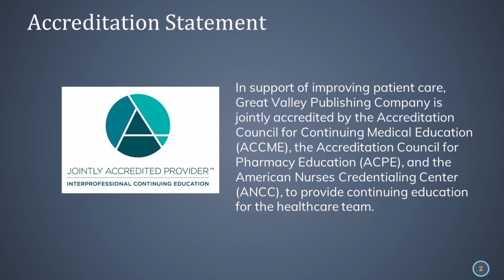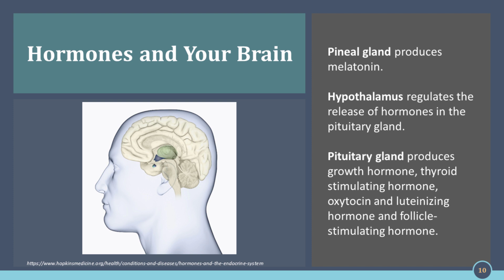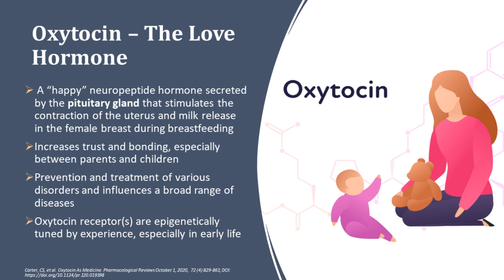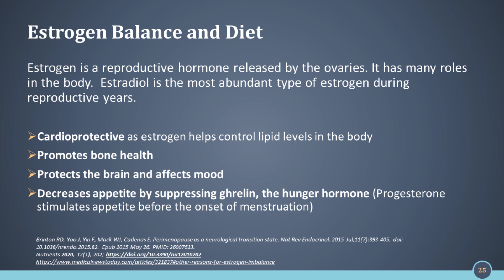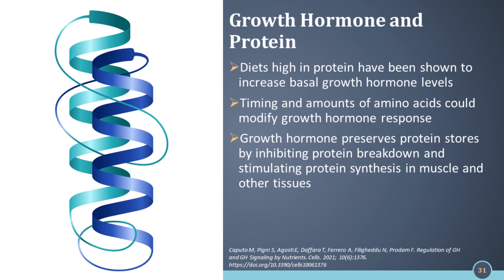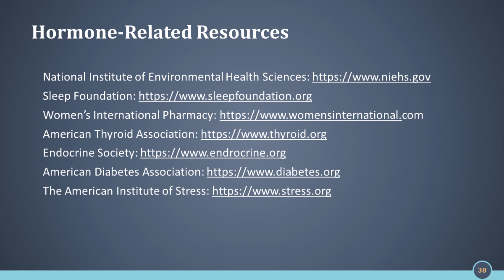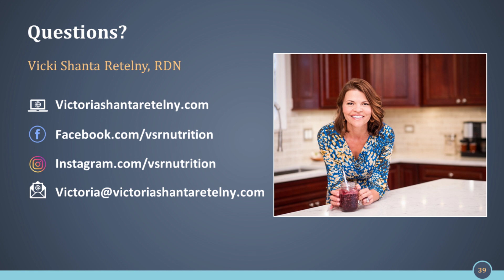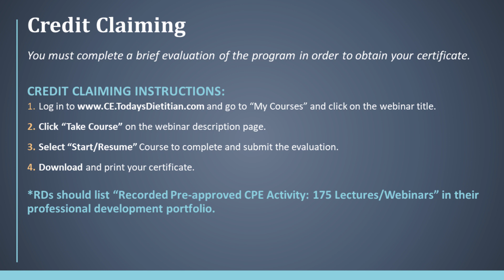Food as Lifestyle Medicine for Hormonal Health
CHANGE TO HIGH QUALITY FOR BEST VIEWING EXPERIENCE.

Let’s face it: hormones are powerful players in overall health and wellness. As the endocrine system’s tools, hormones are your body’s allies in regulating a myriad of functions, from metabolism and energy levels to reproduction and growth to human connection and stress and sleep cycles, and not to mention appetite. So, how can you keep these important chemical messengers functioning properly? Hint: your lifestyle is a key factor in balancing and coordinating the activities of your hormones.

Take an evidence-based dive into the wonderful world of hormones and how food – among other lifestyle factors – can affect the harmonious functioning of your hormones for the better. Join Vicki Shanta Retelny, RDN for a webinar focused on the vital hormones (insulin, cortisol, melatonin, and oxytocin, to name a few) and how lifestyle – and in particular, what we eat and drink – may help to keep these hormones in sync. Whether you are a brand-new RD or a seasoned veteran, Vicki will provide you with cutting-edge information on how to help your clients keep their hormones in good health.

This webinar expires for credit on 5/31/24.